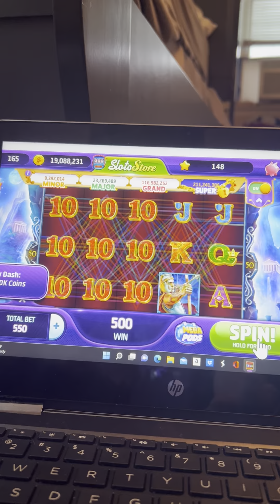Playing on my laptop 1.1